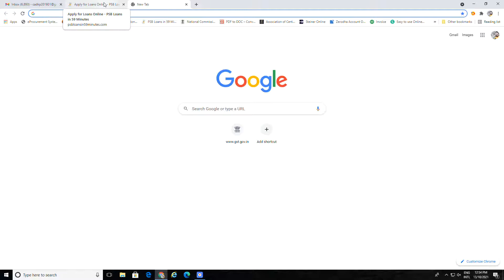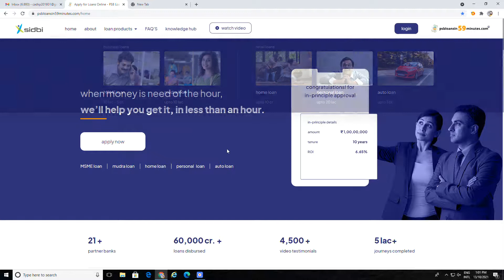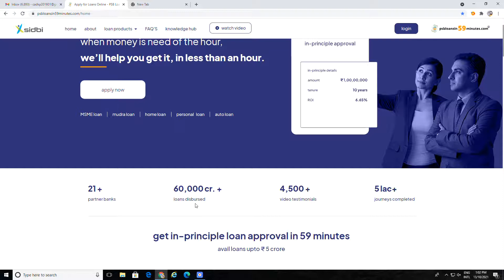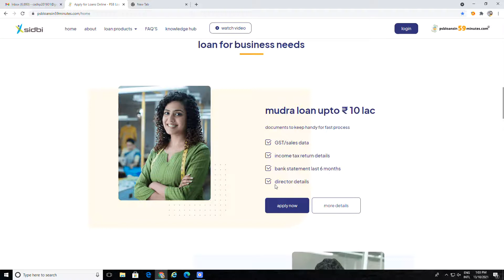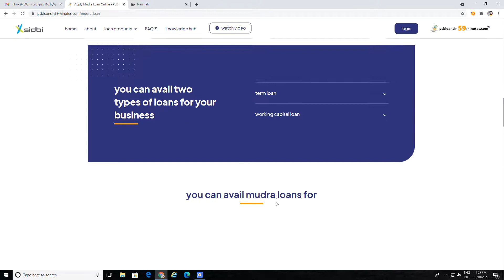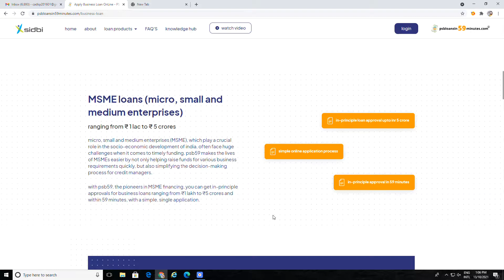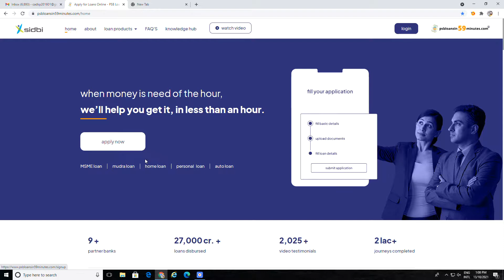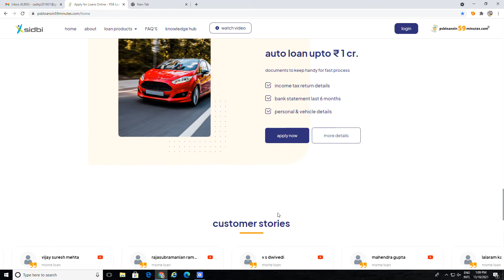LOAN FOR NEW START-UP/NEW BUSINESS/COLLATERAL FREE LOAN GOVT.SCHEME LOAN/MUDRA LOAN/MSME LOAN SCHEME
Unsecured Loan, Mudra loan upto 10 lacs, loan under msme scheme, loan without collateral security with Govt., banks, loan for new businesses, loan for startup.